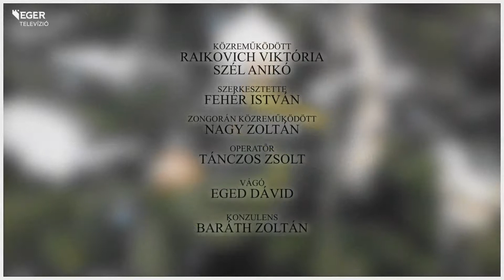ADVENTI ABLAK 2022 - 3. rész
Adventi ablak
Karácsonyig minden este Gárdonyi Géza Füveskönyvéből olvasnak fel az egri teátrum színművészei. Az ünnepi sorozat részeit a TV Eger adásában, illetve közösségi oldalainkon tekinthetik meg.